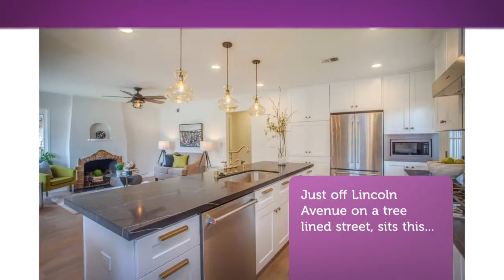House for sale in San Jose, Central San Jose, $1,399,900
3 Bedrooms
2 Bathrooms
2 Parking

San Jose, Central San Jose, California
Just off Lincoln Avenue on a tree lined street, sits this...